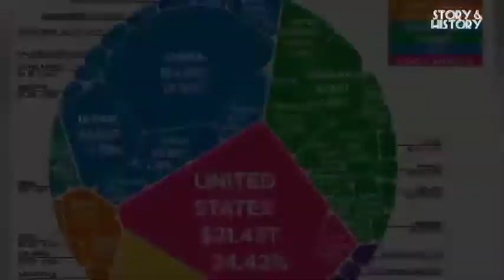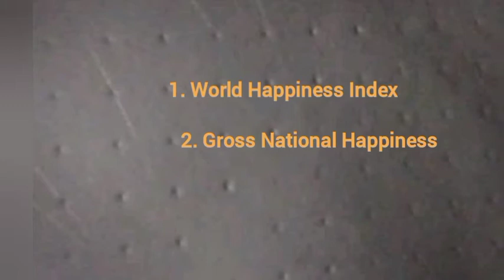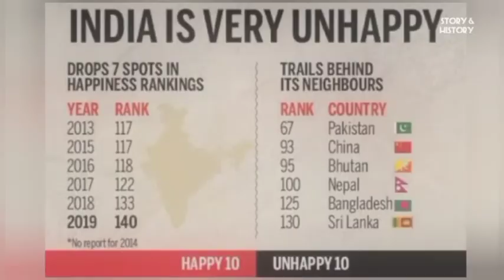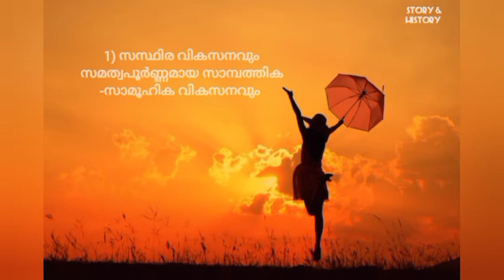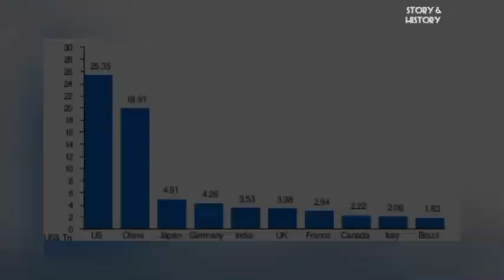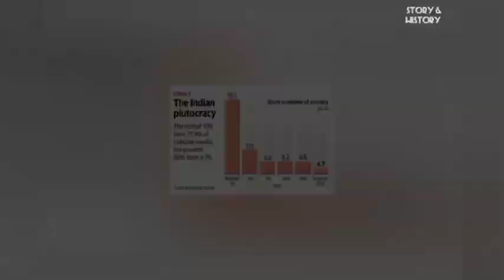GDP AND GNH// EXPLAINING GROSS NATIONAL HAPPINESS, WORLD HAPPINESS INDEX AND GDP//STORY AND HISTORY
Explaining the concepts of World Happiness Index, Gross National Happiness and GDP in Malayalam.